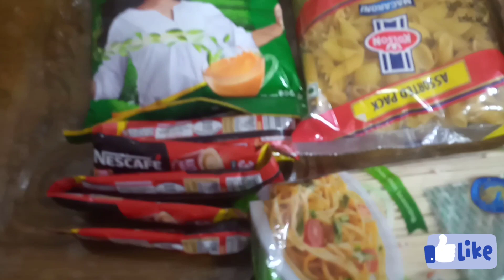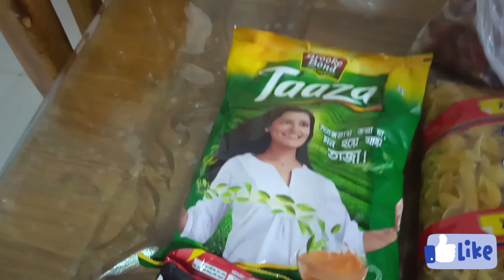সকাল সকাল বাজার থেকে আপনাদের ভাইয়া যা নিয়ে আসল 👍👍👍video vlogs vlogger বাজার রান্নার রান্না।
Voice -নিজের
Vlog -নিজের